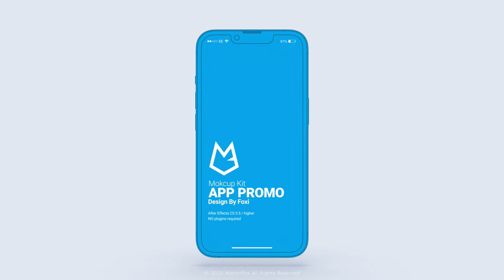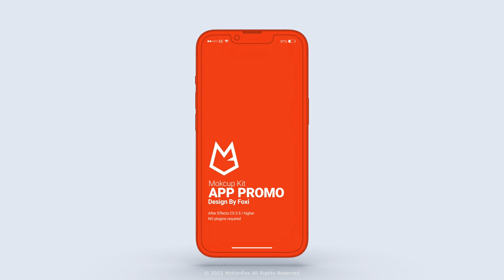Flat App Promo | 3D Mockup Kit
16 Pre-Made Mockup Kit
High Quality 3D Pre-Rendered
20 Screen Placeholders
Color Controller with Universal Expressions
Modular Structure